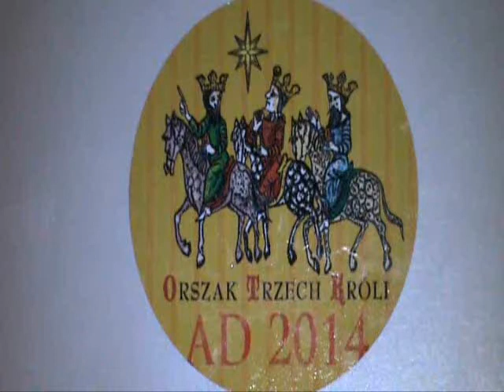Orszak Trzech Króli w Szczecinie 2014 r. (1)